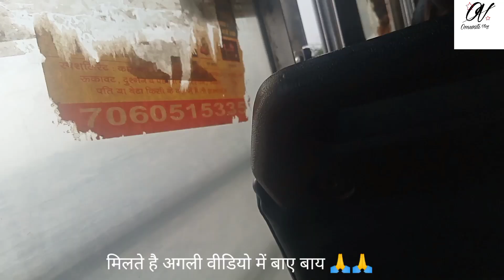Mehendipur Bala Ji balaji part2#